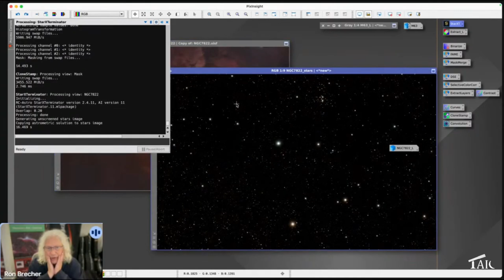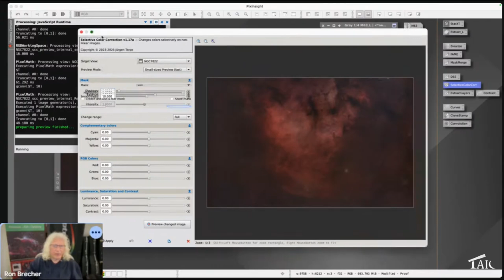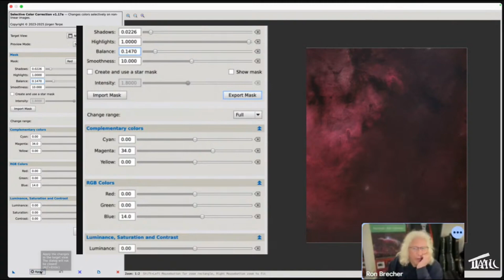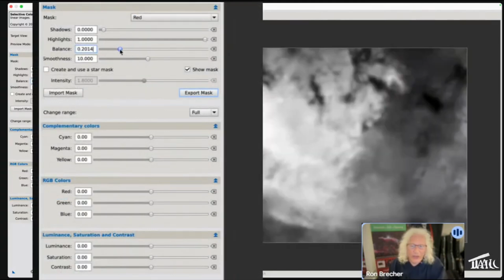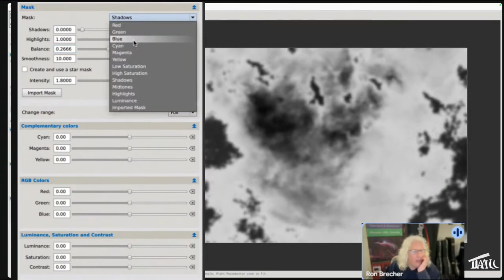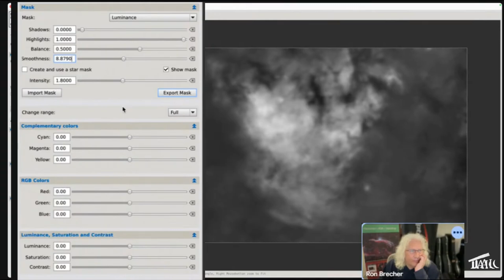SelectiveColorCorrection Mask [TAIC Short]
Ron Brecher shows how to use the SelectiveColorCorrection script to make a mask to finely tune individual colors in PixInsight.

Taken from Ron Brecher's presentation on The Astro Imaging Channel on August 17, 2025, "New Mask-Making Tools in PixInsight"

Go to Resources, then Manage Repositories and add the URL